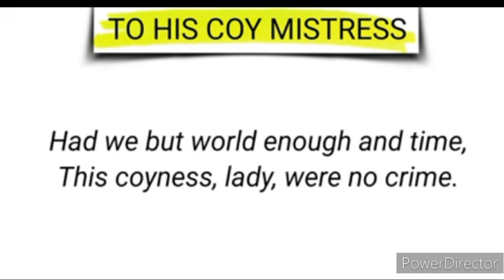To his coy mistresses in kannada |summary and analysis ಕನ್ನಡ ವಿವರಣೆ |ksou notes